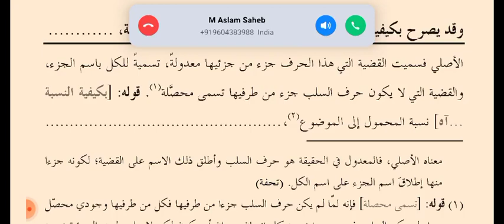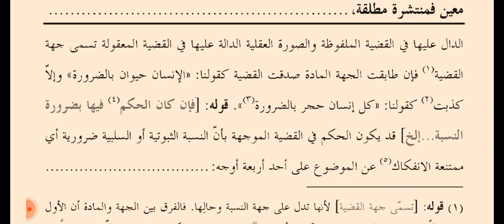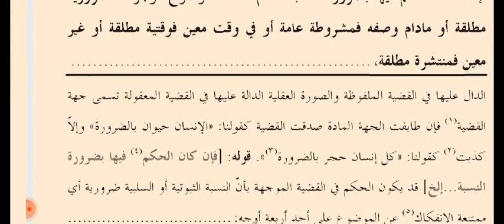Sharh Tahzeeb (شرح تہذیب وقد یصرح بکیفیة النسبة )Lesson 50..By Moulana Salman Razvi Misbahi.